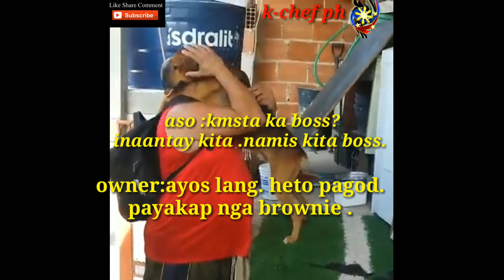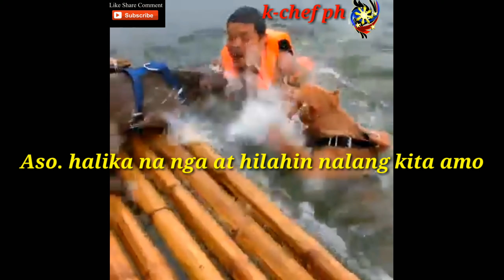DOGS lIFE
BESTFRIEND THE SAVER